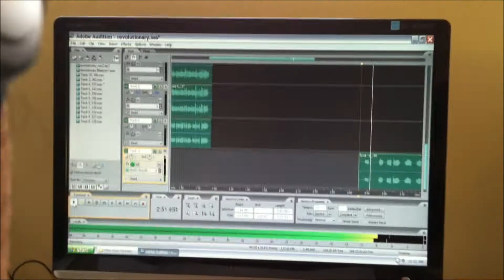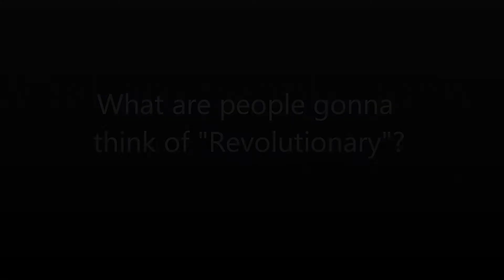The Making of Revolutionary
This video shows the creation process of TDavis's first single off his new Transformation called "Revolutionary" ft. GDK from the group KFC (Knights for Christ) and ROKHouse Records very own Steve Flowers on the chorus. The song was produced by ROKHouse Producer Steve Flowers and Executive Producer of ROKHouse Records,  "Mexico". This song will premiere on iTunes this Friday, July 1st 2011.